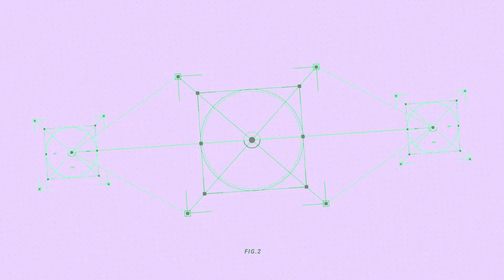Faceit induced brain damage